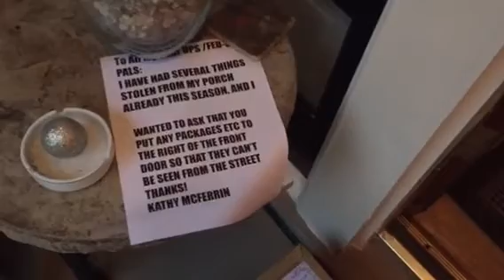Delivery idiots redux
Unbelievable that after leaving my note .. I am still getting deliveries left right at the door!!